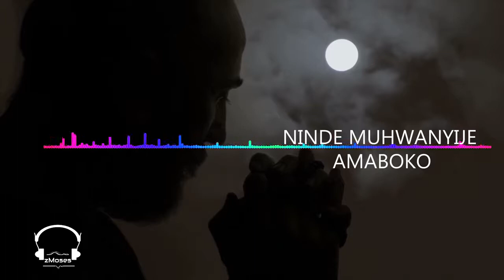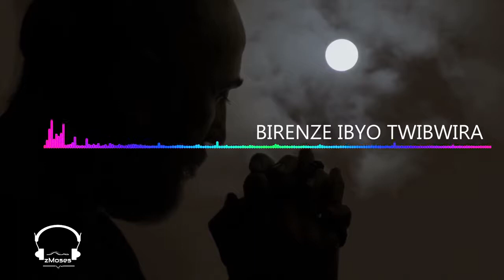RWANDAN GOSPEL SONG, Ncishijwe Bugufi By Himbaza Worship TeamLYRICS VIDEO 720p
DONE BY MUHIRE BLAISE